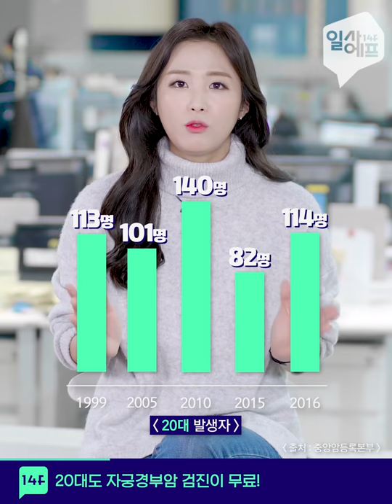담배꽁초, 하수구에 버리면 안 되는 이유 / 14F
하수구에 버린 담배꽁초
먹는 물(?) 되어 돌아온다?;;;;